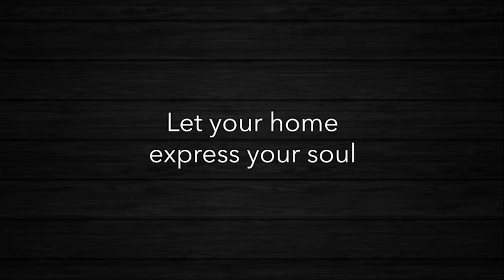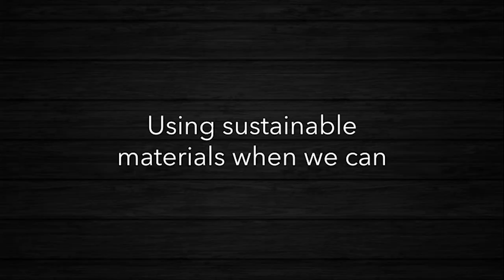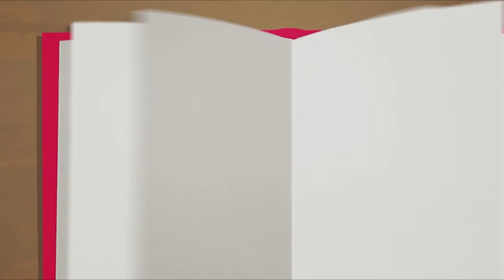Best Grandfather Clock | What is the best make of grandfather clock?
What Best Grandfather Clock you should buy in 2022? In this video, I walk you through EVERYTHING you need to know about the Best Grandfather Clock of 2022. This is the ultimate buying guide of Best Grandfather Clock 2022.

👉Cheek Price Here :
⭐5. Coaster Home Furnishings Grandfather Clock with Chime Brown Red
⭐4. SHISEDECO Elegant, Hand Painted Modern Grandfather Wall Clock
⭐3. HDHR Vintage Mantel Clock with Pendulum Grandfather Clock
⭐2. FirsTime & Co. Shiplap Grandfather Wall Clock
⭐1. Coaster Home Furnishings Grandfather Clock with Chime Brown Red

In this video, we have just laid out The top 5 Best Grandfather Clock of 2022. In 5th place is the Coaster Home Furnishings Grandfather Clock with Chime Brown Red and Clear. In 4th place is the SHISEDECO Elegant, Traditional, Decorative, Hand Painted Modern Grandfather Wall Clock Fancy Ethnic Luxury Handmade Decoration, Swinging Pendulum for New Room or Office. Large. 29.5 Inch. (Blue). In 3rd place is the HDHR Vintage Mantel Clock with Pendulum Grandfather Clock, Desk Clock for Living Room Decor, Farmhouse Antique Anniversary Metal Digital Clock for Mantelpiece Office Bedroom Bedside,Green. In 2nd place is the FirsTime & Co. Shiplap Grandfather Wall Clock, 72" x 19" x 9", Shabby White. In 1st place is the Coaster Home Furnishings Grandfather Clock with Chime Brown Red.

☆Kindle Unlimited Membership Plans
☆Audible Gift Memberships
☆Prime Student 6-month Trial
☆Create Your Amazon Business Account